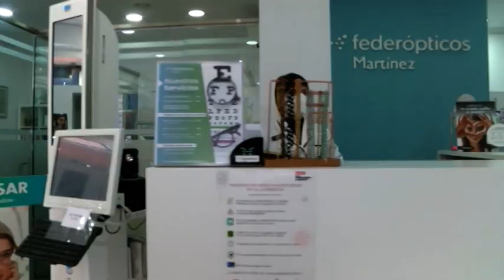EL BECARIO VA A HACERSE CON UNAS GAFAS PARA SU PROGRAMA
Jaime de la Cruz intenta hacerse con unas gafas modernas para su nuevo programa.